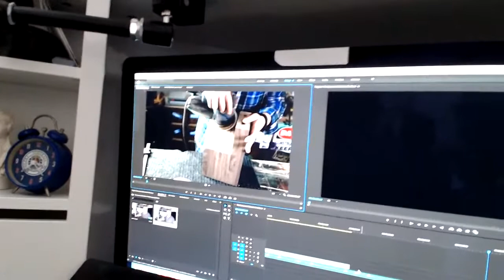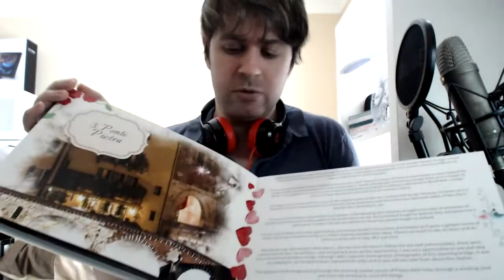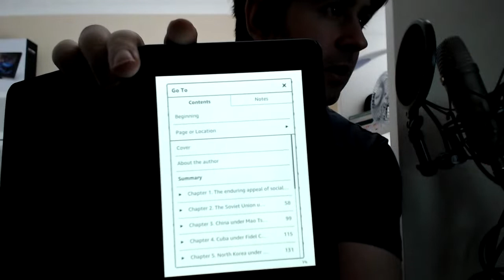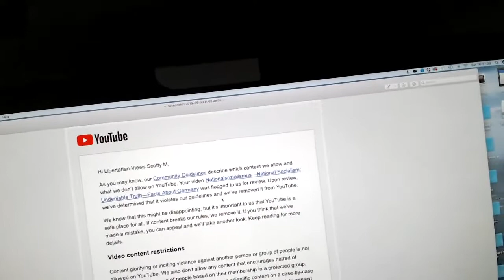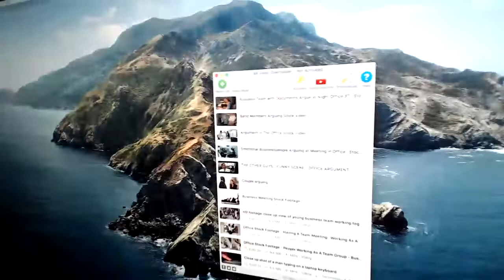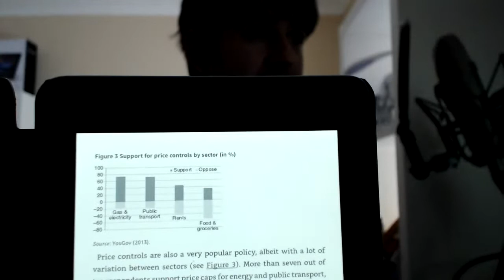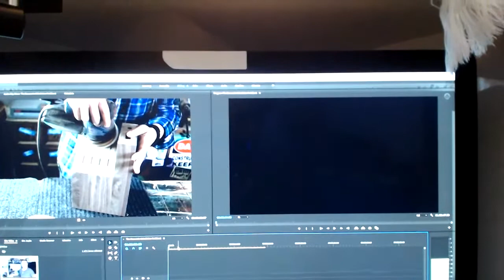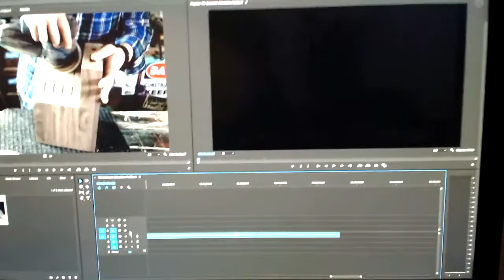Debating Economics: Experience and Strategy